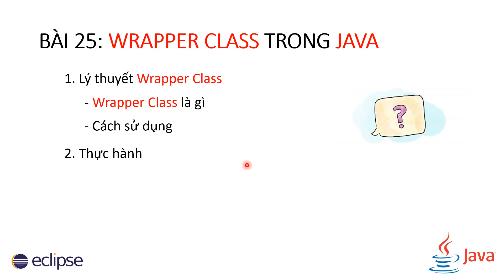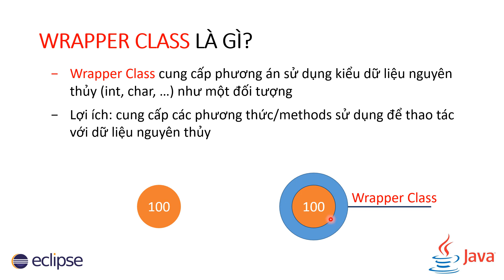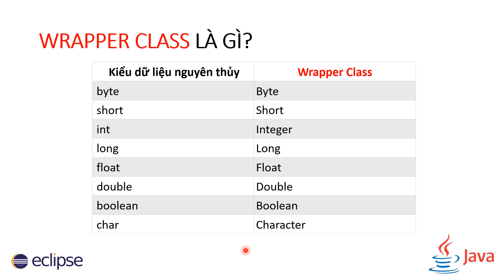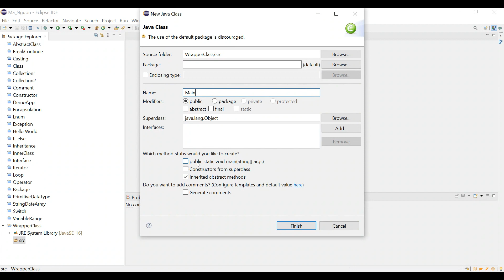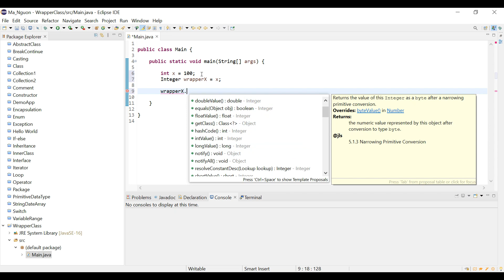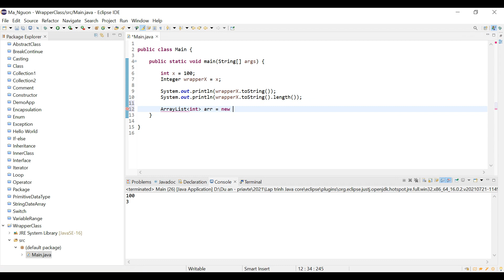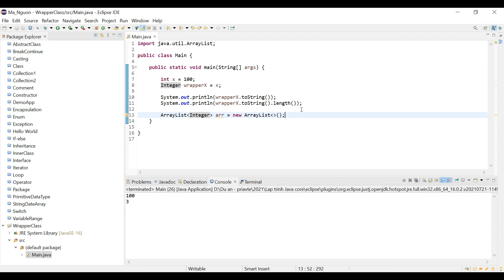[Lập trình Java] Hướng dẫn học cho người mới bắt đầu - WRAPPER CLASS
[Lập trình java] Hướng dẫn học cho người mới bắt đầu - bài 25 sẽ tập trung vào các nội dung chính sau:
1. Lý thuyết:
- Giới thiệu lý thuyết khái niệm về WRAPPER CLASS (Lớp bao phủ) dùng trong lập trình java
- Vai trò và tầm quan trọng của việc sử dụng WRAPPER CLASS trong lập trình.
- Cách sử dụng WRAPPER CLASS  hiệu quả trong lập trình java
2. Thực hành: hướng dẫn người học cách sử dụng WRAPPER CLASS trong một dự án java đơn giản
Sau bài học này người học sẽ hiểu được và biết cách sử dụng WRAPPER CLASS và có thể áp dụng vào các dự án java khác.

--- TRUNG TÂM ĐÀO TẠO LẬP TRÌNH VIÊN ADREAM ---